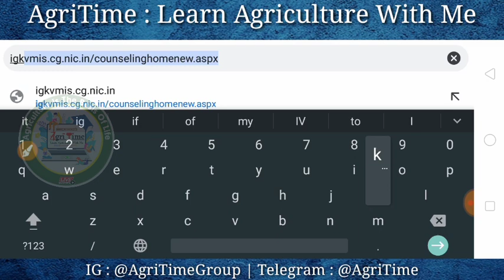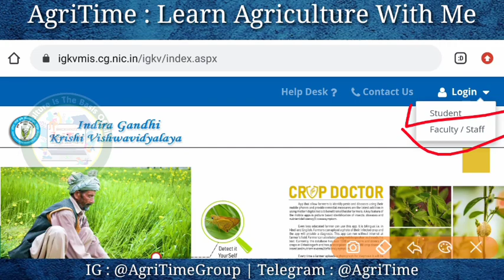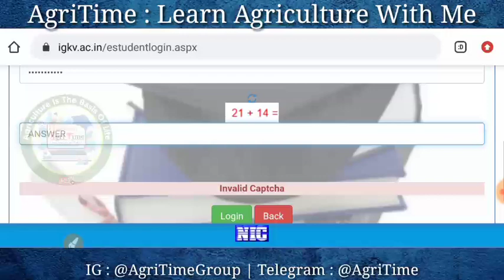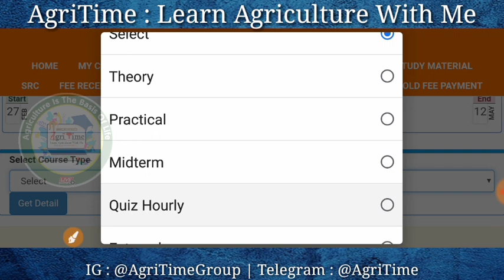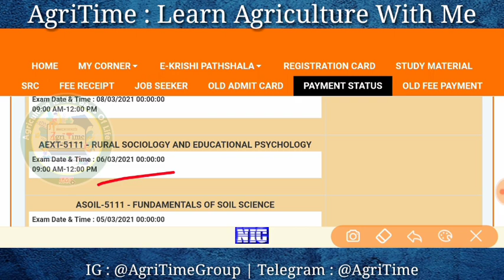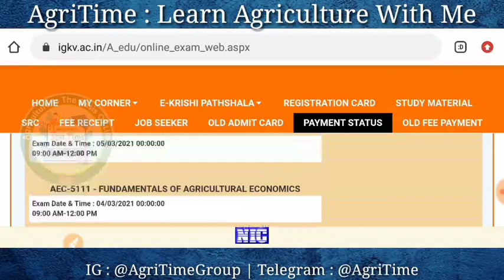IGKV Raipur 2021 | Website Se Exam Kaise De | Answer Kaise Upload Kren | AgriTime